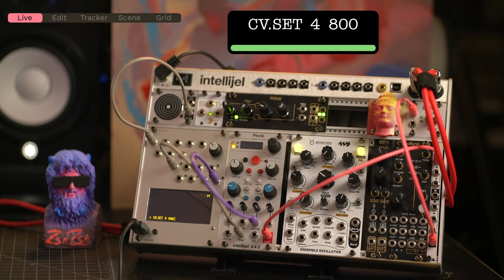Teletype Tutorial 05 // CV Output Slew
In episode 04 we went through the general usage of cv outputs. In this video we cover the use of slew to make gradual changes to control voltage outputs. Specifically we will cover: CV.SLEW & CV.SET

In the rack:
 * Monome Teletype
 * Intellijel Plonk
 * 4ms Ensemble
 * After Later Audio dVCA
 * After Later Audio uBurst (Mutable Instruments Clouds clone)
 * Intellijel Unity Mixer
 * Intellijel FSR
 * Nonlinearcircuits Sloth
 * After Later Audio Pique (Mutable Instruments Peaks clone)